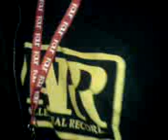Reno live in Nürnberg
Die ARR-Crew im Bühnenhintergrund während Reno das Nürnberger Publikum rockt!